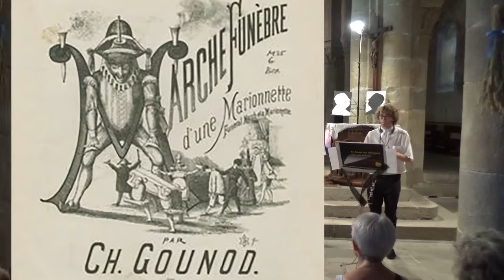Marche de Gounod - La Bande des Hautbois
Marche funèbre d'une Marionnette - Charles Gounod
Arrangement pour bande de hautbois
Enregistrée en public lors de la tournée d'été 2018 par La Bande des Hautbois
Direction Claude Villevieille